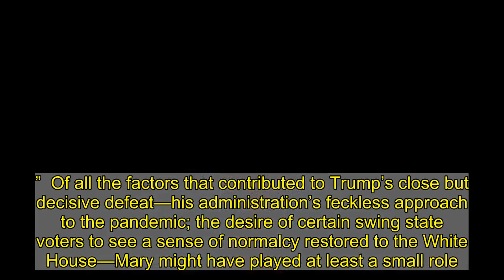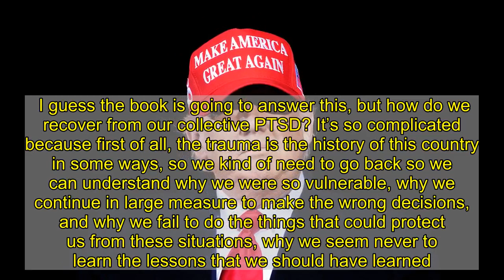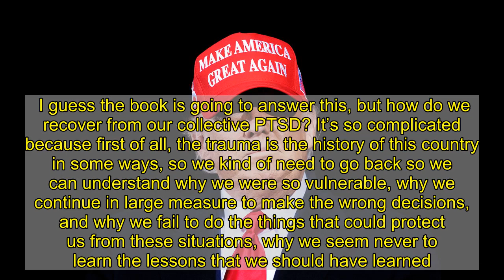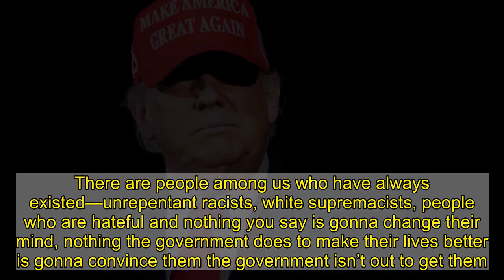“They’re Gonna Have Their Hands Full”: Mary Trump Thinks Her Uncle’s Postpresidency Woes Are Just Be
On the unseasonably warm afternoon of Saturday, November 7, Mary L. Trump was in her beachfront condo overlooking Cape Cod Bay when the news flashed across her TV screen. Four days after the polls had closed, the Associated Press finally called the election for Joe Biden, heralding an end to the preternaturally bonkers presidency of Mary’s uncle and bête noire, Donald J. Trump. Mary picked up her phone and texted her daughter, who rang mom right away so they could share what was, for them and at least 80.9 million other Americans, a moment of immense happiness. Then Mary grabbed a bottle of Veuve Clicquot and hit the beach, where she drained her Champagne glass while basking in the near-75-degree mid-autumn sunshine. “I just felt this energy that I haven’t felt in a while,” she told me this week. “The sense of relief I felt was just so incredible.”  Of all the factors that contributed to Trump’s close but decisive defeat—his administration’s feckless approach to the pandemic; the desire of certain swing state voters to see a sense of normalcy restored to the White House—Mary might have played at least a small role. Over the summer her best-selling book for Simon & Schuster, Too Much and Never Enough, gave readers a damning portrait of Trump’s troubled upbringing and complex psychopathology. It was a compelling narrative buoyed by her Ph.D. in clinical psychology and rooted in her lifelong experience as a member of the “dysfunctional” (Mary’s word) Trump family—a ringside perspective to which even the best journalistic tell-all could not lay claim. To date, more than 1.2 million copies have been sold, according to NPD BookScan, and as of this week, Too Much and Never Enough was number one on Amazon’s list of 2020 best sellers, with Barack Obama’s just-released memoir nipping at its heels. Now Mary plans to apply her clinical training to another literary pursuit, one that will continue grappling with her uncle’s dramatic and, very likely, long-lasting impact on American politics and society. Announced Tuesday by Macmillan’s St. Martin’s Press, and scheduled to hit shelves on July 20, The Reckoning “will examine,” according to the promotional copy, “America’s national trauma, rooted in our history but dramatically exacerbated by the impact of current events and the Trump administration’s corrupt and immoral policies. Whether it manifests itself in rising levels of rage and hatred, or hopelessness and apathy, the stress of living in a country we no longer recognize has affected all of us. America is suffering from PTSD.” Mary called me Tuesday afternoon to talk about it—and lots of other things too. Like, for instance, what she predicts for Trump and his children after the curtain falls on the 45th presidency. Here’s a condensed and edited transcript of our conversation. Vanity Fair: You could have just faded back out of the spotlight after the election. Aside from the financial incentive, what made you want to do another book? Mary Trump: The fac